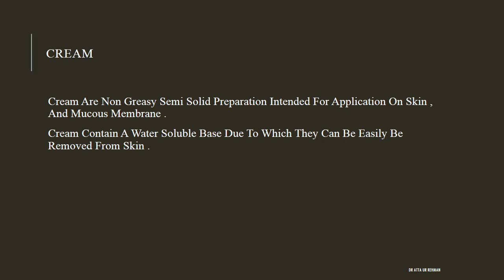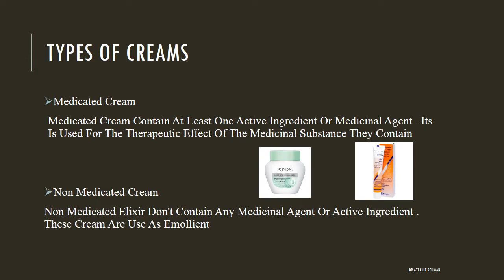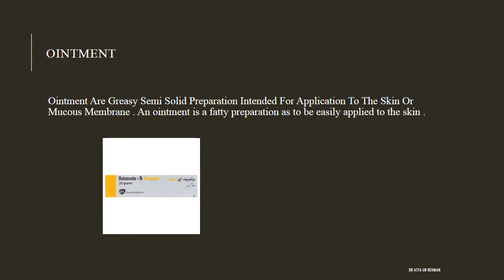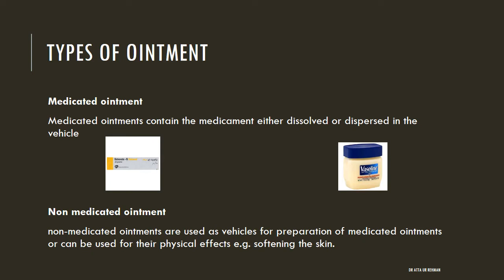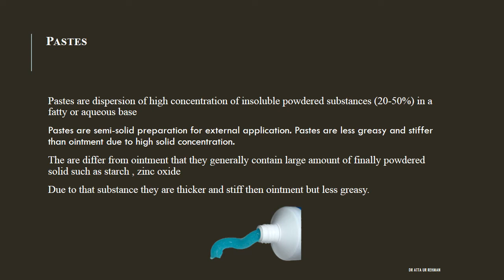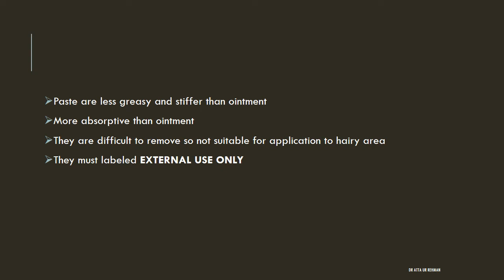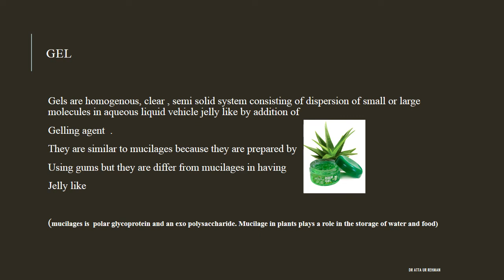cream and ointment